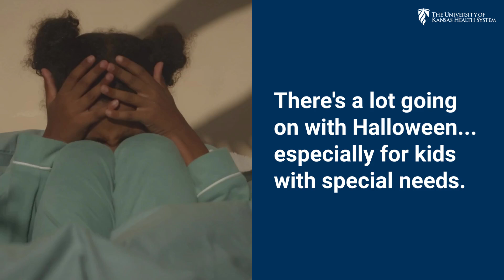Navigating Halloween - Age Appropriate Frights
Part of Halloween fun is the scare factor, but children react to being scared differently depending on their age and needs. Here's what child psychologist doctor Stephen Lassen recommends.